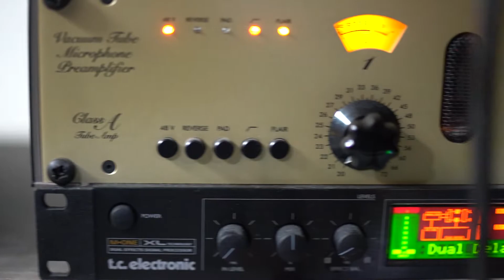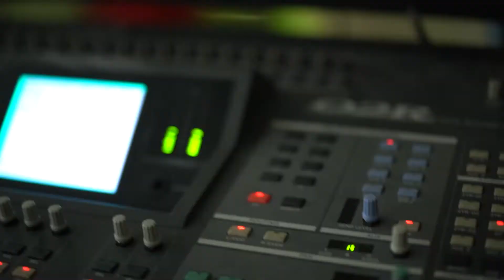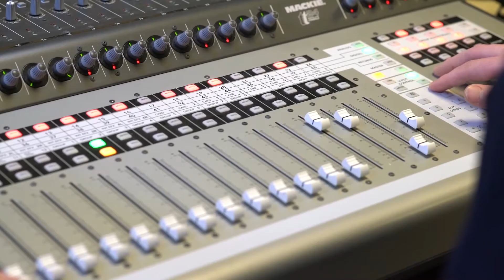Mediengestalter/in Bild und Ton | Berufsakademie für Medienberufe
Wir stellen euch in diesem Video unsere Ausbildung für die Mediengestalter/in Bild und Ton an der Berufsakademie für Medienberufe vor.

Die Berufsakademie für Medienberufe in der Kölner Südstadt bietet seit über 20 Jahren Ausbildungen mit IHK-Abschluss an:
• Mediengestalter/in Digital und Print PLUS Media Design
• Mediengestalter/in Bild und Ton PLUS Media Creation
• Kaufmann/-frau für Marketingkommunikation PLUS Online Media Management
• Veranstaltungskaufmann/-frau PLUS Event/Live Communication
• Kaufmann/-frau im E-Commerce PLUS Media Management

Ansprechpartner: Stephan Heinich
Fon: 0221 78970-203